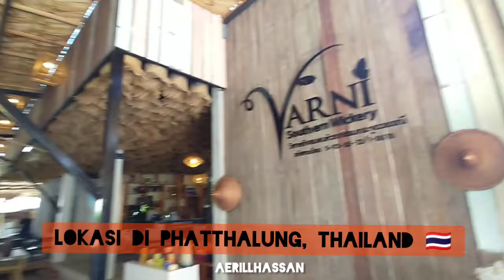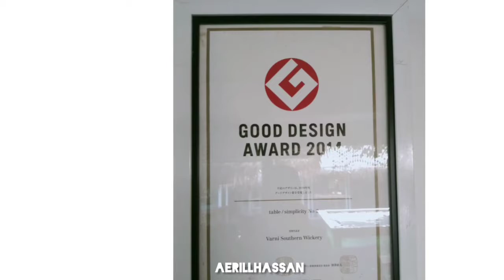Varni Southern Wickery - PART 5 - [Southern Thailand Trip]